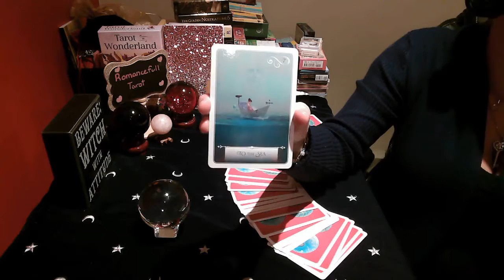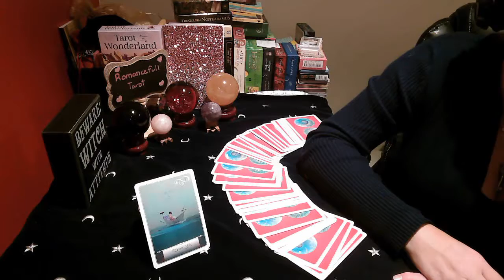SAGITTARIUS!! DAILY SNAPSHOT!! August 18 2020